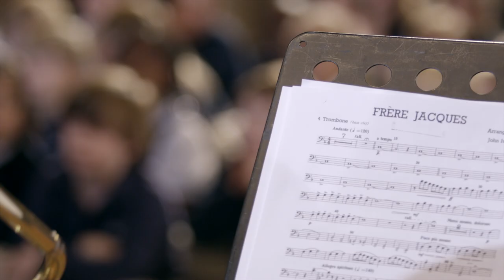Frere Jacques with The Motor City Brass Quintet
From our show:
Back To School with The Motor City Brass Quintet

Video: Christopher Lee Chynoweth and Beast Detroit
Audio: Glenn Brown and GBP Studios